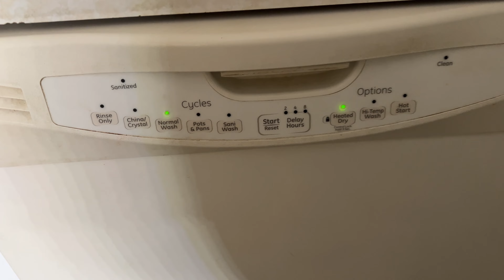We're Going To Texas! | Pack With Me | Travel Vlog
We are going on a cross country road trip to TEXAS! Come pack with me and clean the house as we prep for our week long trip.

We drive 14 hours across the country to get to Waco where the Magnolia Silos are! Along the way we cross the Mississippi river and spend the night in Louisiana before finally arriving in Texas for all the fun!

Make sure to subscribe to my main channel to see the upcoming Magnolia Silos video and also to thrift with me at the 'Worlds Largest Flea Market', aka Canton Trade Days First Monday. See you over there soon!👇🏼